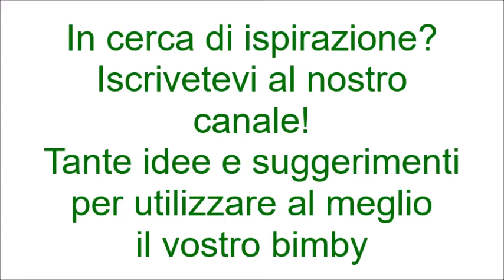Sciroppo di glucosio per bimby TM6 TM5 TM31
Ingredienti:
300 g di zucchero
140 g di acqua
1 cucchiaino di succo di limone